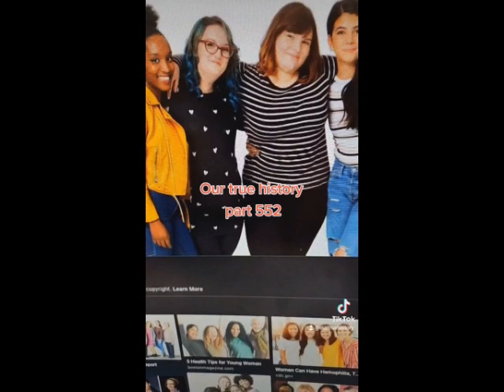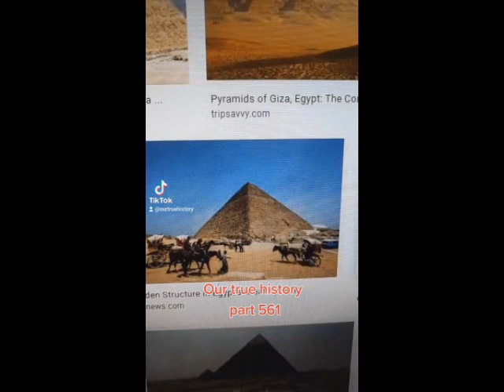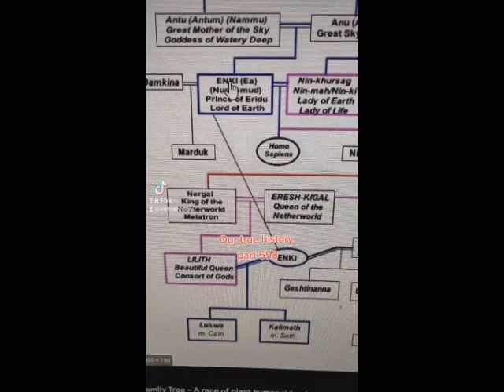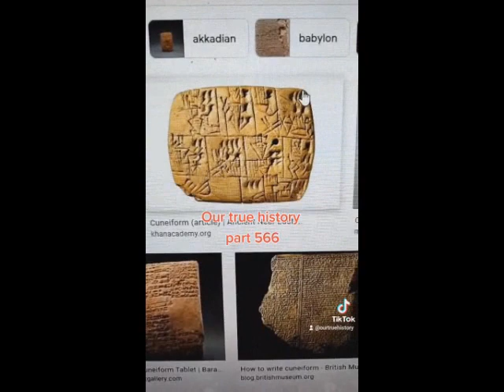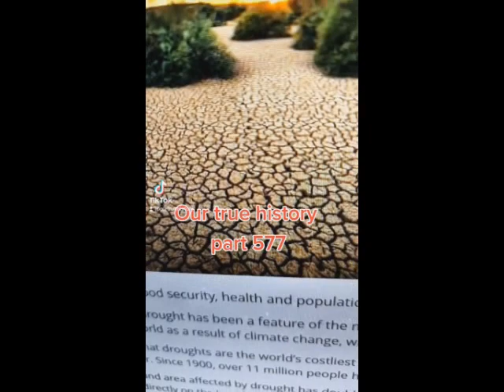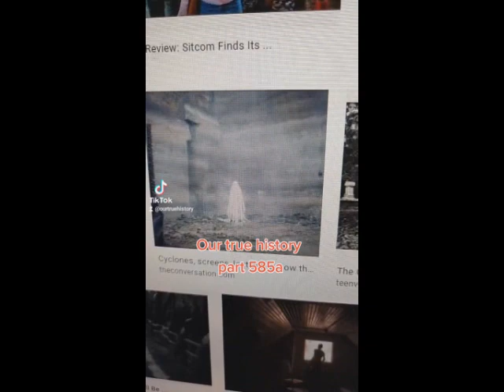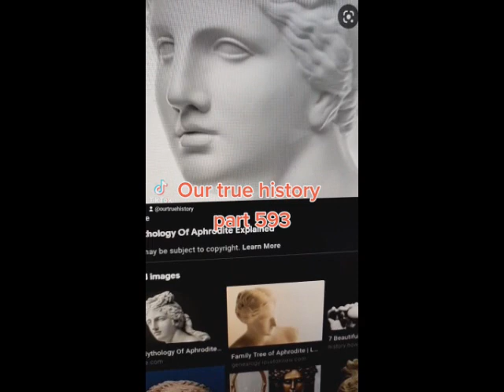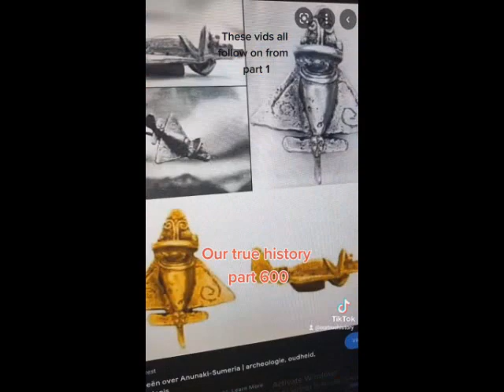OUR TRUE HISTORY Parts 551 - 600, Wars, Ancient aliens, Anunnaki, Aliens, Epic of Gilgamesh, ufo